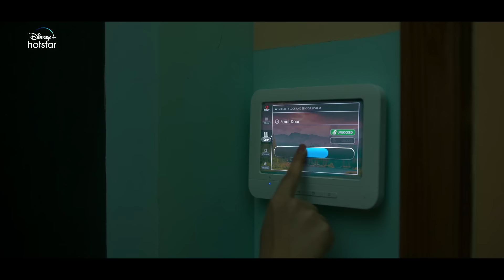A Thursday | Official Trailer | Yami Gautam Dhar, Atul Kulkarni, Neha Dhupia | DisneyPlus Hotstar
When a playschool teacher takes her 16 students hostage and makes a set of demands, it not only rattles the Mumbai police and the city, but sends shockwaves through the country and its leaders.
Bringing to you the official trailer of ‘A Thursday’, streaming from 17th February 2022.

Disney Hotstar Multiplex, RSVP, Blue Monkey Films presents A Thursday

Written & Directed by Behzad Kambata

Produced by Ronnie Screwala

Produced by Premnath Rajagopalan

Starring: Yami Gautam Dhar, Atul Kulkarni, Neha Dhupia

Special Appearance: Dimple Kapadia, Karanvir Sharma, Maya Sarao, Kalyanee Mulay, Boloram Das

Story and Screenplay by Ashley Michael Lobo, Behzad Kambata

Dialogues by Vijay Maurya

Director of Photography: Anuja Rakesh Dhawan, Siddharth Vasani

Editor: Sumeet Kotian

Production Designer: Madhusudan N

Costume Designer: Ayesha Khanna

Action Director: Vikram Dahiya

Sound Design Parikshit Lalvani, Kunal Uday Mehta

Music and background score: Roshan Dalal, kaizad Gherda

Art Director: Mehak Kaur Sodhi, Deepak Mestry (construction)

First Assistant Director: Mrinal Bisht

Director’s Associate: Janosh Govekar

Casting by Casting Bay

Associate Producer: Pashan Jal

Associate Producer: Mabel Rajagopalan, Rohit Jaising Vaid

Creative Producer: Ashley Michael Lobo

Executive Producer: Nikhil Saini

Creative Producer: Sonia Kanwar, Salona Bains Joshi, Sanaya Irani Zohrabi, Maharsh Shah

Assistant Creative Producer: Hasanain Hooda

Head of Distribution Jeewan Joshi

DI Colourist: Ashirwad Hadkar

VFX Studio: White Apple

Post Producer: Abhineet Singh Rajput

Publicity: Design Brain On Rent

Digital Agency: Everymedia

Media Consultant: Spice

Visual Promotions: Siddharth S Pande